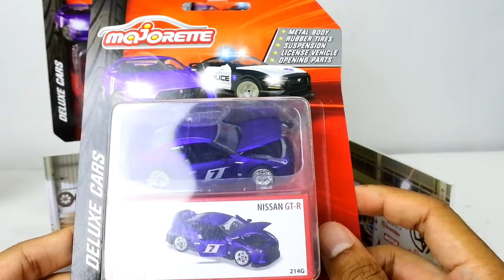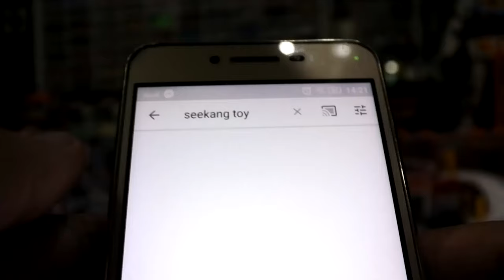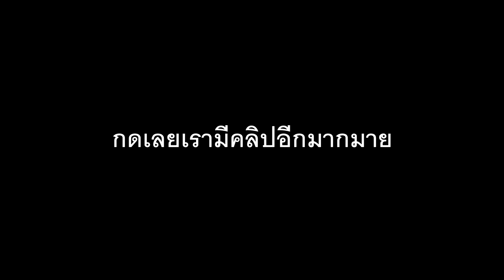รถเหล็ก Majorette Deluxe Cars NISSAN GT-R ล้อยาง ล่าสุด